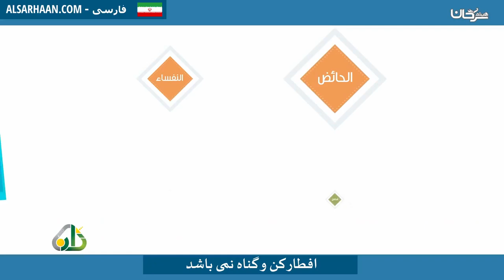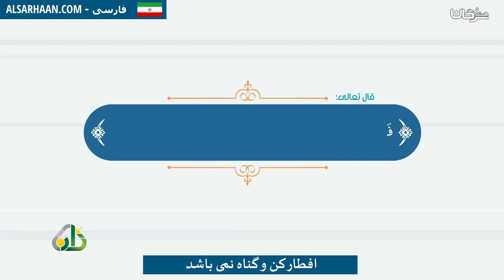افطار كن و گناه نمی باشد افطر ولا حرج